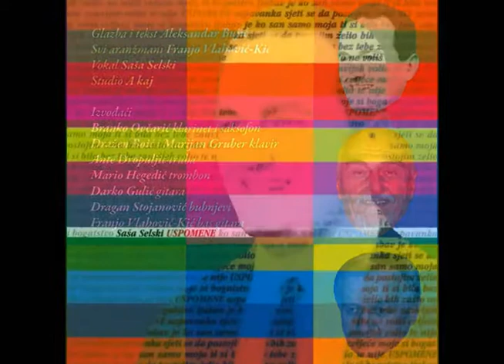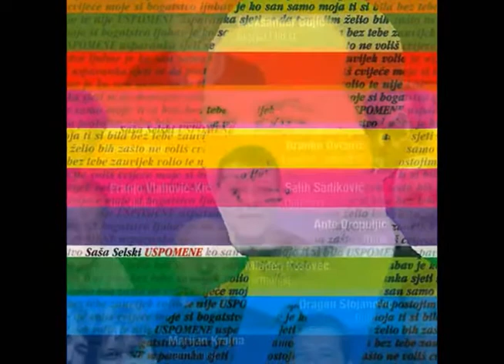Saša Selski - Ej ljubavi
vokal: - Saša Selski
glazba i text: - Aleksandar Bujić
aranžmani: - Franjo Vlahović - Kić

Izvođači:
Branko Ovčarić - klarinet i saksofon
Dražen Boić i Marijan Gruber - klavir
Ante Dropuljić - truba
Mario Hegedić - trombon
Darko Gulić - gitara
Dragan Stojanović - bubnjevi
Franjo Vlahović - Kić - bas gitara